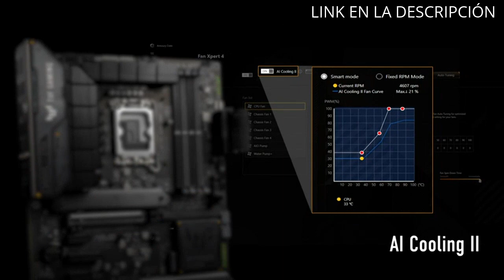【TUF GAMING】Descubre los 4 mejores productos de TUF Gaming para llevar tu juego al siguiente nivel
✋  Aquí están descubre los 4 mejores productos de tuf gaming para llevar tu juego al siguiente nivel disponibles en el mercado.

🔽🔽🔽 ENLACES DE COMPRA TUF GAMING 🔽🔽🔽

1) ASUS TUF Gaming F15 FX506LHB - Ordenador Portátil Gaming de 15.6" Full HD 144Hz (Intel Core i5-10300H, 16GB RAM, 512GB SSD, GTX 1650 4GB, Sin Sistema Operativo) Color Negro - Teclado QWERTY español

2) ASUS TUF Gaming F15 FX506HC - Portátil Gaming de 15.6" Full HD 144Hz (Intel Core i5-11400H, 16GB RAM, 512GB SSD, NVIDIA RTX 3050-4GB, Sin Sistema Operativo) Color Negro - Teclado QWERTY español

3) ASUS TUF Gaming Z790-PLUS WiFi - Placa Base Intel Z790 LGA 1700 ATX (PCIe 5.0, Cuatro M.2, 16+1 DrMOS, DDR5, 2.5Gb Ethernet, Wi-Fi 6E, USB 3.2 Gen 2x2 Tipo C, Thunderbolt (USB4), Aura Sync, AEMP II)

4) ASUS TUF Gaming GT501 - Caja de ordenador (Midi ATX Tower, PC, de plástico, ATX, EATX, Micro ATX, Mini-ITX, Juego) color negro

00:00 - Intro
00:07 - 1) ASUS TUF Gaming F15 FX506LHB - Ordenador Portátil...
00:55 - 2) ASUS TUF Gaming F15 FX506HC - Portátil Gaming...
01:51 - 3) ASUS TUF Gaming Z790-PLUS WiFi - Placa Base...
02:31 - 4) ASUS TUF Gaming GT501 - Caja de ordenador...
03:03 - Outro